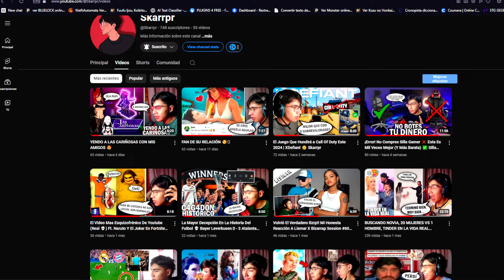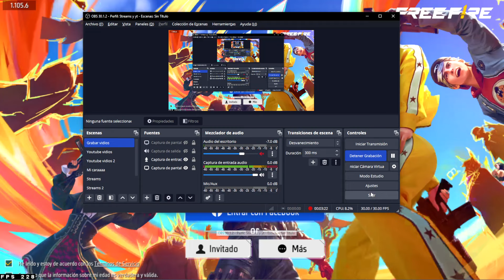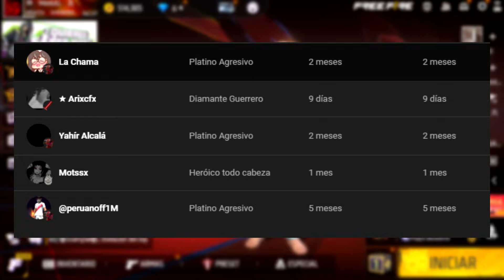🔥TRUCO NUEVO! Como SACAR TODO a 7 DIAMANTES EVENTO RULETA de la SUERTE 🤯 Agenda Semanal de free fire